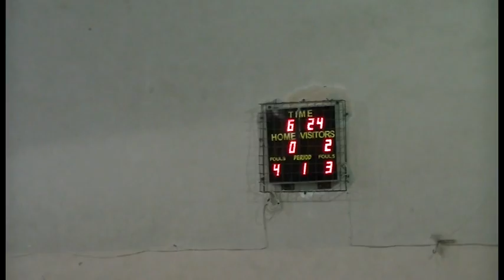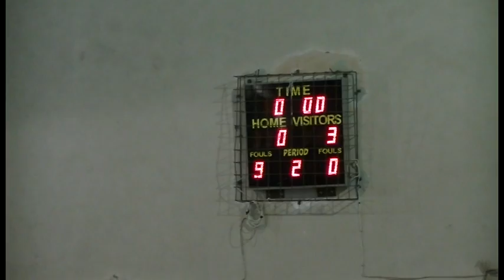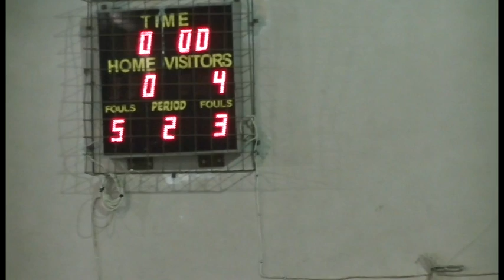Динамовец (Житомир) - Княжий рынок (Львов)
Всеукраинский финал АФЛУ. Одесса-2014